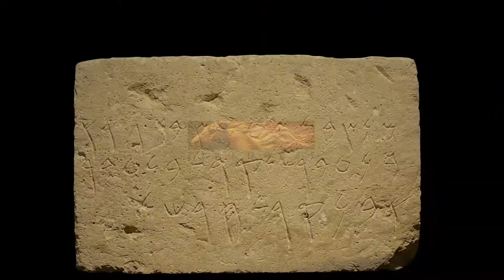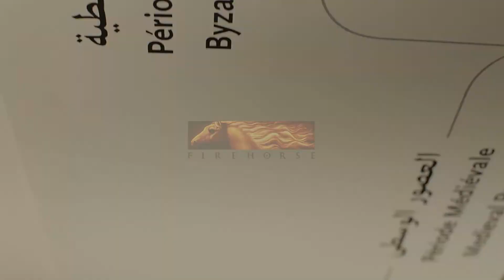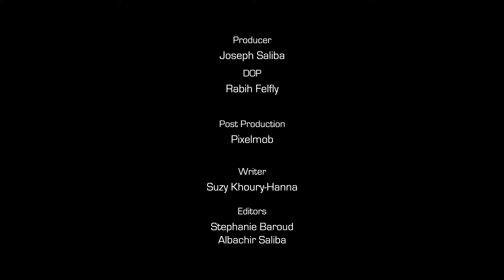A new Chapter: The National Museum of Beirut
The National Museum of Beirut, is a 4-minute documentary tracing the history of the basement level and its restoration. It was broadcast on the 7th of October 2016 on Lebanese National Television in the presence of HE the Lebanese Prime Minister, Mr Tamam Salam, HE the Minister of Culture, Mr Rony Arayji and the Italian Foreign Minister Mr Paolo Gentiloni. A New Chapter was produced by Firehorse in co-operation with LBCI and Pixelmob.